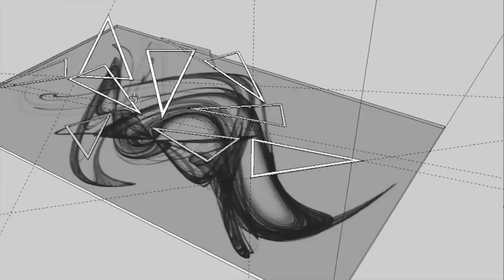illutron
ILLUTRON is a collaborative interactive art studio, currently located in Copenhagen's Sydhavnen.

FINAL EDIT: Simo Ekholm
EDIT: Johan Bichel Lindegaard, Mads Høbye, Maja Fagerberg, Mathias Vejerslev
VIDEO AND STILLS: Christian Liljedahl, Jev Olsen, Johan Bichel Lindegaard, Mads Høbye, Mathias Vejerslev, Max Markov, Sally J. Ingvorsen, Schack Lindemann, Simo Ekholm, Sonny Windstrup, Tonni Hansen, Vanessa Carpenter
ARTISTS: Bent Haugland, Brian Josefsen, Christian Liljedahl, Christina Brøndsholm Andersen, Carsten Namansa, Daniel Brooks, Emma-Cecilia Ajanki, Eva Kanstrup, Giacomo Neri, Halfdan Jensen, Harald Viuff, Helle Falk Jakobsen, Henry Tornow, Jiazi Liu, Joachim Ante, Johan Bichel Lindegaard, Jonas Jongejan, Julia Andersson, Jun Philip Kamata, Lin Routhe Jørgensen, Lizette Bryrup, Maja Fagerberg, Malene Habroe, Mads Høbye, Magic Mama, Mathias Vejerslev, Max Kim Tobiasen, Mona Jensen, Nicolas Padfield, Nikolaj Møbius, Peter Madsen, Philip Jun Kamata, Rikke Rasmussen, Sandra S. Borch, Sally Jensen Ingvorsen, Schack Lindemann, Simo Ekholm, Sofie Kai Nielsen, Sofie Walbom Kring, Sofus Walbom Kring, Sonny Windstrup, Thomas Scherrer Tangen, Tobi Twang, Tobias Jørgensen, Tobias Lukassen, Troels Christoffersen, Vanessa Carpenter
EXPLOSION VILLAGE: Anders Olsen, Andreas Bennetzen, Annechien Seesink, Casper Øbro, Claus Jørgensen, Eva Kanstrup, Frederik Hilmer Jensen, Harald me Viuff, Helle Falk Jakobsen, Jakob Sindballe, Johannes Asker Andersen, Jonas Jongejan, Jun Philip Kamata, Karen Gamborg Knudsen, Kasper Rasmussen, Ki Elvira Roux Fuglsang, Mads Høbye, Marc Cedenius, Mathias Vejerslev, Morten Vendelboe, DZL (Nicolaj Møbius), Nicolas Padfield, Peter Madsen, Pia Nielsen, Pipaluk Supernova, Rikke Rasmussen, Schack Lindemann, Simon Lausten Østergaard, Sofus Walbom Kring, Sonny Windstrup, Stig Eivind Vatne, Tanja Jørgensen, Thomas Fabian Eder, Thomas 'Fabrik' Jørgensen, Tobi Twang, Vanessa Carpenter, Roskilde Festival Volunteers,
PYROLANDIA: Christian Liljedahl, Nikolaj "DZL" Møbius, Nicolas Padfield, Harald M. Viuff, Tobi Twang, Schack Lindemann, Brian Vandal, Sonny Windstrup, Mads Høbye, Mona Jensen, Rikke Rasmussen, Gemma Peramiquel Borjas, Emma-Cecilia Ajanki, Sophia Mage, Henry Tornow, Vanessa Carpenter, Johan Bichel Lindegaard, Lizette Bryrup, Max Kim Tobiasen, Mathias Vejerslev, Lone Juul Dransfeldt Christensen, Christian Wang, Frederik Thaae, Elin Witschas, Signe Brink Pedersen, Peter Dilling, Ånd & Viden